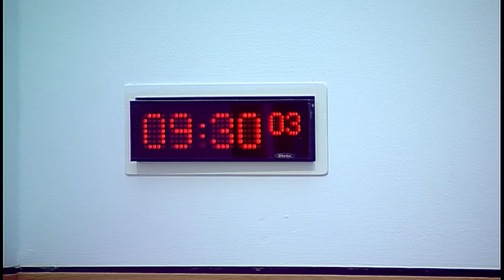Rural Economy and Connectivity Committee - 6 September 2017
1. Forestry and Land Management (Scotland) Bill: The Committee will take evidence on the Bill at Stage 1 from—
Andrew Bauer, Deputy Director of Policy, NFU Scotland;
Peter Peacock, Policy Director, Community Land Scotland;
Jon Hollingdale, Chief Executive, Community Woodlands Association;
Anne Gray, Senior Policy Officer (Land Use and Environment), Scottish Land and Estates;
Willie McGhee, Coordinator, Forest Policy Group;
Charles Dundas, Scottish Public Affairs Manager, Woodland Trust;
Malcolm Crosby, Chair, Forestry Commission Trade Unions;
Dr Maggie Keegan, Head of Policy and Planning, The Scottish Wildlife Trust, Scottish Environment Link;
Professor David Miller, Knowledge Exchange Coordinator, James Hutton Institute, SEFARI.